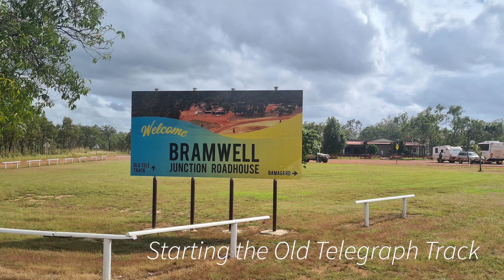Palm Creek, Cape York Australia 2022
Driving the infamous Palm Creek crossing on the Old Telegraph Track